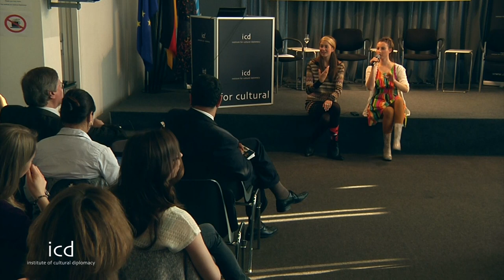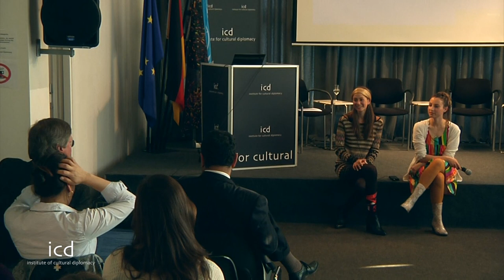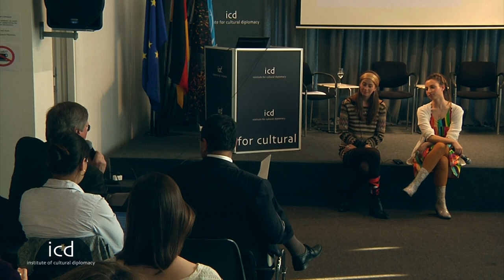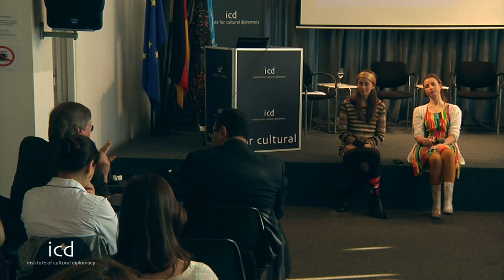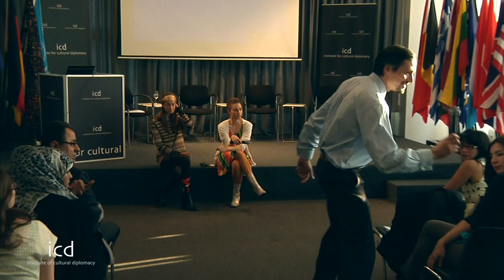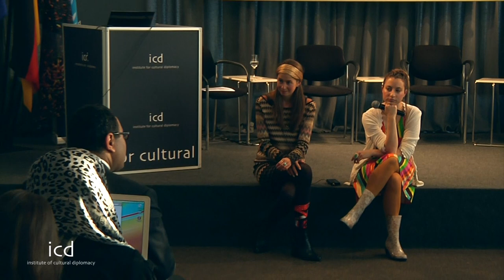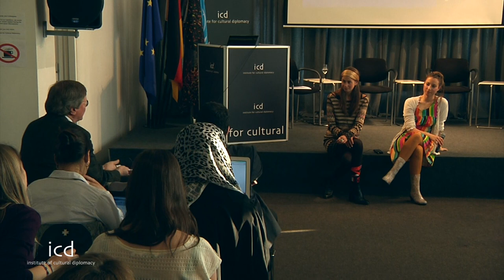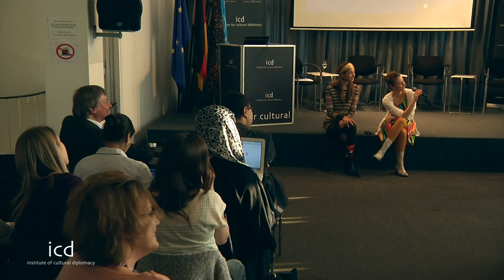Lauren Albert & Danielle- Natalie Kind, Brit Olam Organisation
"Inspiration: Arts for Humanity"

Panel Discussion
Speakers:
Lauren Albert
Danielle-Natalie Kind

The Arts Diplomacy Festival 2012:
"Cultural Diplomacy in Practice"
ICD House of Arts & Culture